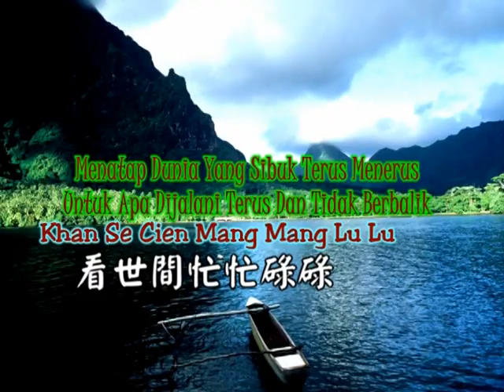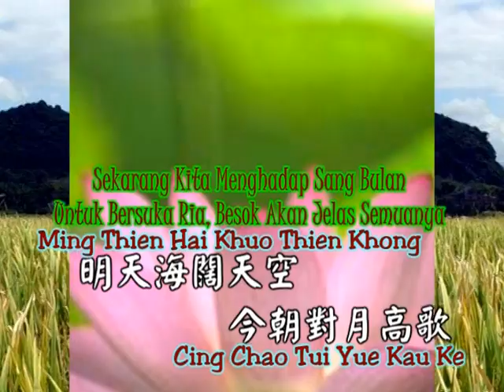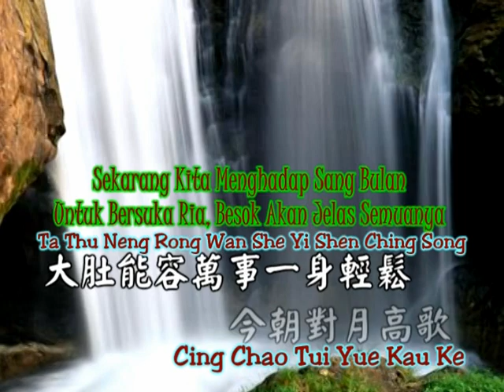Cen Sin Cen Yi Kuo Yi Sheng